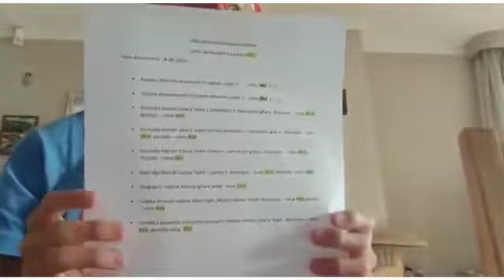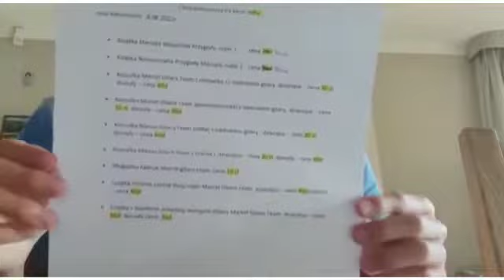Marcel Gitara - wielkie otwarcie sklepu internetowego .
Drugi teledysk już na kanale -

Zapraszam !

teledysk już wkrótce.